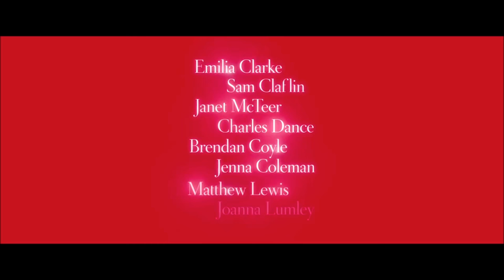Me Before You - Extended Trailer | YAW Channel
On June 3rd

Pre-order the soundtrack to MeBeforeYou featuring the new song "Not Today" by Imagine Dragons

Based on the critically acclaimed, bestselling novel by Jojo Moyes, New Line Cinema’s and Metro-Goldwyn-Mayer Pictures’ “Me Before You” stars Emilia Clarke (“Game of Thrones”) and Sam Claflin (“The Hunger Games” series), under the direction of Thea Sharrock, making her feature film directorial debut.

Oftentimes you find love where you least expect it. Sometimes it takes you where you never expected to go…

Louisa “Lou” Clark (Clarke) lives in a quaint town in the English countryside. With no clear direction in her life, the quirky and creative 26-year-old goes from one job to the next in order to help her tight-knit family make ends meet. Her normally cheery outlook is put to the test, however, when she faces her newest career challenge. Taking a job at the local “castle,” she becomes caregiver and companion to Will Traynor (Claflin), a wealthy young banker who became wheelchair bound in an accident two years prior, and whose whole world changed dramatically in the blink of an eye. No longer the adventurous soul he once was, the now cynical Will has all but given up. That is until Lou determines to show him that life is worth living. Embarking together on a series of adventures, both Lou and Will get more than they bargained for, and find their lives—and hearts—changing in ways neither one could have imagined.

The film also stars Charles Dance (“The Imitation Game”), Jenna Coleman (“Dr. Who”), Matthew Lewis (the “Harry Potter” films), Vanessa Kirby (“About Time”), Stephen Peacocke (“Hercules”), Brendan Coyle (“Downton Abbey”) and Oscar nominee Janet McTeer (“Albert Nobbs,” “Tumbleweeds”).

Sharrock directs from a screenplay by Jojo Moyes and Scott Neustadter & Michael H. Weber (“The Fault in Our Stars”), based on the book by Moyes. The film is being produced by Karen Rosenfelt (“The Twilight Saga” films, upcoming “Max”) and Alison Owen (“Saving Mr. Banks,” upcoming “Suffragette”), and executive produced by Sue Baden-Powell (“Elysium,” upcoming “Pride and Prejudice and Zombies”).

The behind-the-scenes creative team includes Oscar-nominated director of photography Remi Adefarasin (“Elizabeth”), production designer Andrew McAlpine (“An Education”), editor John Wilson (“Downton Abbey”) and costume designer Jill Taylor (“My Week with Marilyn”).

“Me Before You” is a presentation of New Line Cinema and Metro-Goldwyn-Mayer Pictures. Set for release on June 3, 2016, it will be distributed by Warner Bros. Pictures, a Warner Bros. Entertainment company, and Metro-Goldwyn-Mayer Pictures.